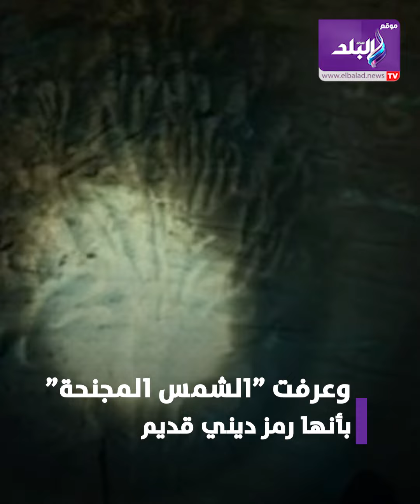ما تفسيرها؟.. سر خاتم المداح وحقيقة تأثيره على الجن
ما عليك سوى الانتساب إلى هذه القناة للاستفادة من المزايا:
حاز مسلسل المداح على شعبية كبيرة في موسم رمضان 2024 خاصة في الحلقات الأخيرة.
وتداول نشطاء السوشيال ميديا العديد من البوستات والفيديوهات عن مسلسل المداح واللقطات المميزة به على السوشيال ميديا.